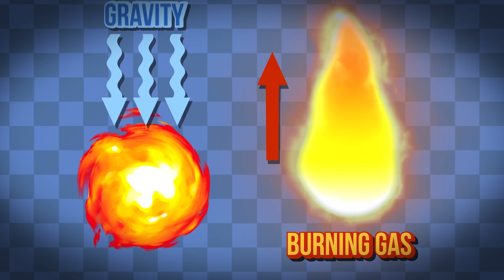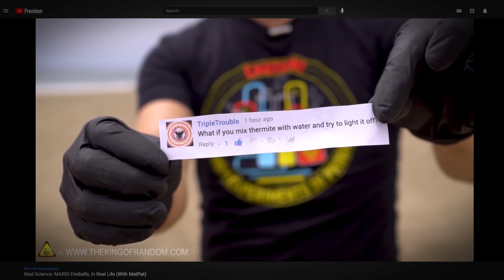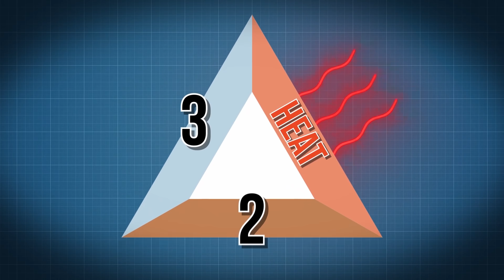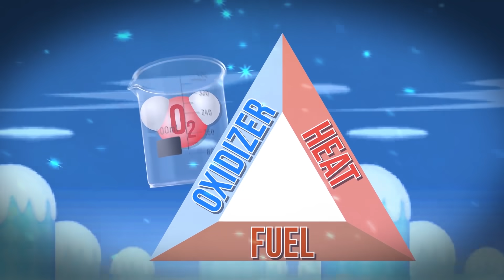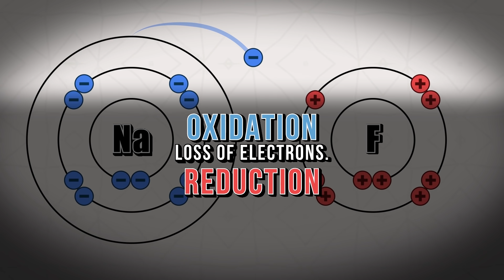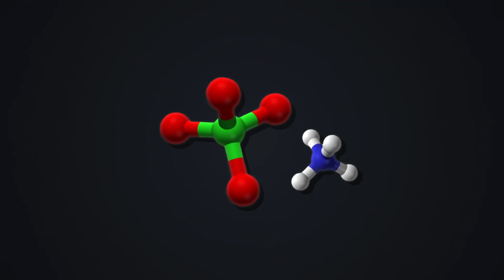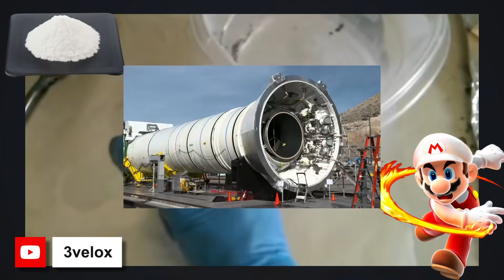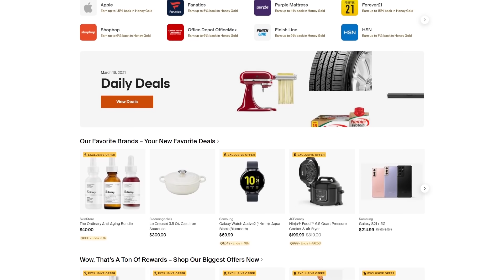Game Theory: Mario's Secret Fire Power is... Rocket Fuel!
One of Mario's most iconic power ups is the fire flower. You can't tell me you don't get excited when you see that flower and know you are about to cause some fiery havoc in the Mushroom Kingdom... and everywhere else. Really. EVERYWHERE. You can even shoot a fireball underwater. Why? How? Theorists, I want answers and I will not stop until I figure out what the SECRET behind Mario's fireball is. Let's a-go!

Credits:
Writers: Matthew Patrick and Justin Kuiper
Editors: Pedro Freitas and Tyler Mascola
Assistant Editor: AlyssaBeCrazy
Sound Editor: Yosi Berman